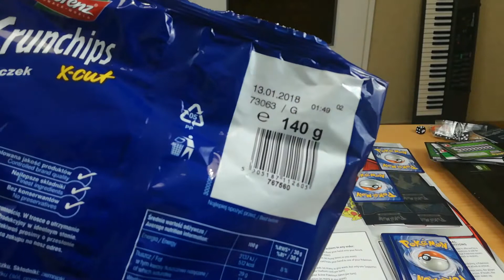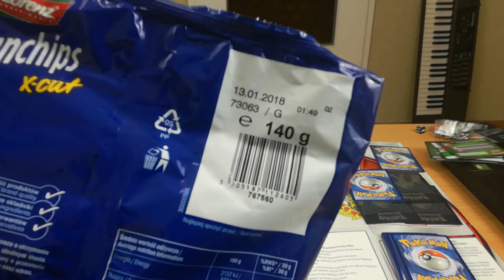Crunchips Boczek! | Daj Jednego S2E17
Hejo! Zapraszam do oglądania :) Cśś, miniaturka jest okej, cicho tam :P